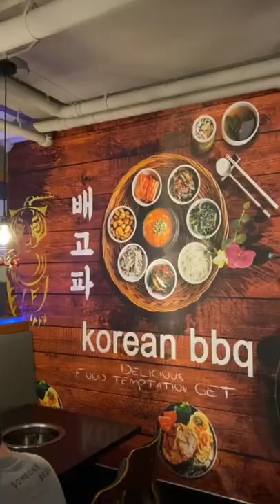An All You Can Eat KOREAN BBQ Place Here In The Neighborhood?! Yesss!!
If you are in Seattle and craving KBBQ, the main neighborhoods for that are either in Lynnwood/Shoreline or Federal Way, but those places may be too far, especially if you don’t have a car. So, come check out Baegopa, which is the one and only AYCE KBBQ place in Chinatown!

Destination
📍 Baegopa
509 7th Ave S, Seattle, WA 98104
Hours: Mon - Thurs; Sun 12pm-9pm
             Fri & Sat 12pm-10pm

Credits for Audio Clip
Music from Uppbeat (free for Creators!):

ABOUT SHO

A little about Sho: he is a lawyer by trade but his lifelong goal is to visit all of the countries (including territories) in the world. As many of you have been affected as well, Sho is ready to be done with this pandemic and move on to some normalcy.